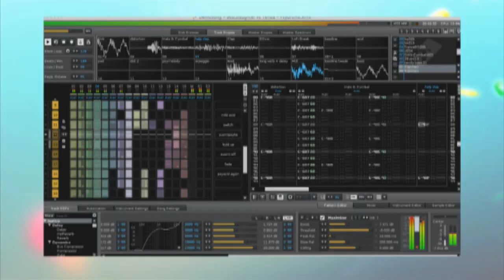Mela Encore Raga Ecstasy REV YouTube 720p